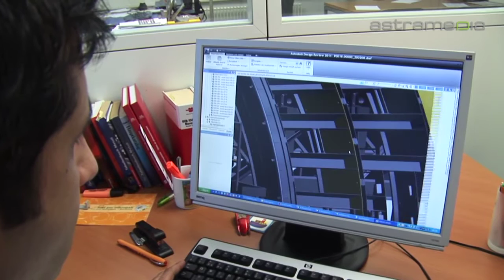Ceresola TLS AG - Magden - tunnel, lining, systems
The swiss company CERESOLA TLS AG delivers tunnel lining systems, segment moulds, pre-cast concrete segment production plants, steel support systems and canopy pipe systems worldwide, for tunnel construction.

Tunnel Lining Systems tunneling special system segment molds steel pipe fitting materials shield tunnel system Large steel molds series pipe handling equipment segment screen Micro System